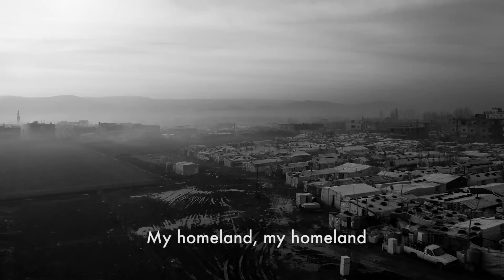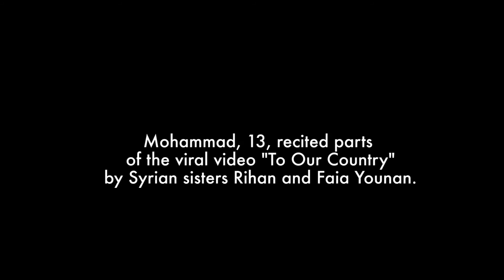Border of Despair: Faces of a lost generation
Mohammed, 13, whose family also fled the war in neighboring Syria, tried his best to steel his face with confidence as he spoke of his days working in a metal shop, missing several years of schooling yet holding on to his dream to become a scientist. Still, the sorrow came through every word of a popular poem about the war, which he recited from memory:

“Syria, five years and more of a crazy and selfish and illogical war.
Five years in which souls, hearts and minds have been destroyed…”

These are faces among 4.5 million refugees  — about half of whom are children — who fled the war in Syria to neighboring countries and to Europe, spurring a refugee crisis which the United Nations High Commission for Refugees (UNHCR) has called the worst since World War II.

Date of Publication: March 14, 2016

Filmed and edited by Oscar Durand. Still photography by Chris Lee. Produced by Beth Murphy.